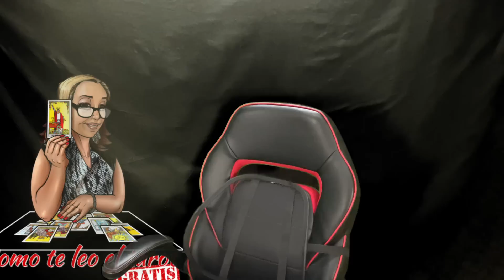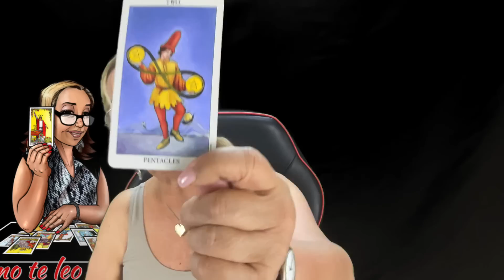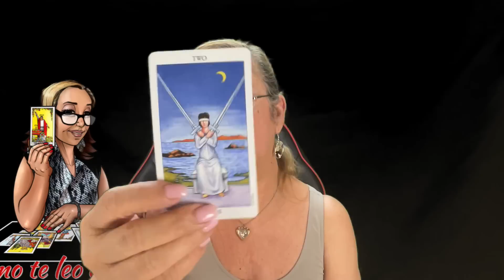SAGITARIO! NO QUIERE ACEPTAR QUE AÚN TE AMA! NO QUIERE DEMOSTRARTE NADA! TE DEJARÁ PERDER?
Todo le está saliendo muy mal. Siento un gran remordimiento por todo lo que pasó. Verás por qué

Carmen.